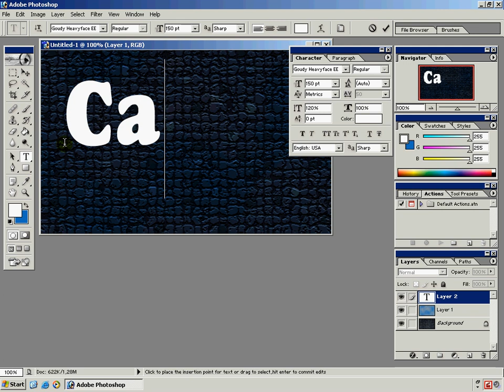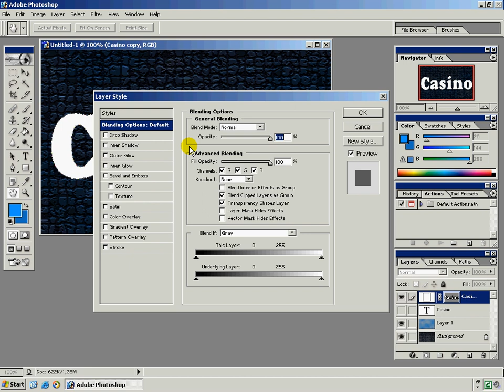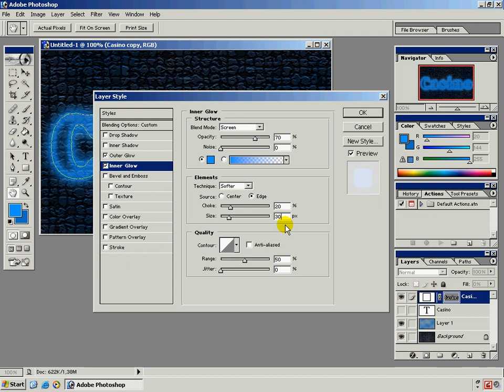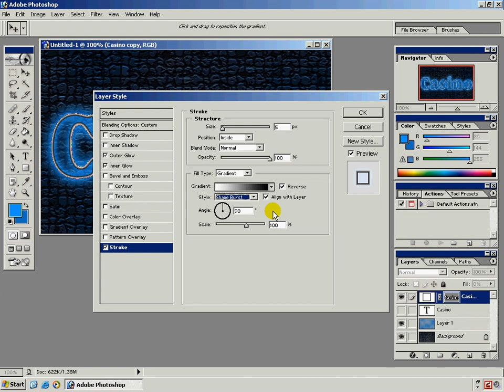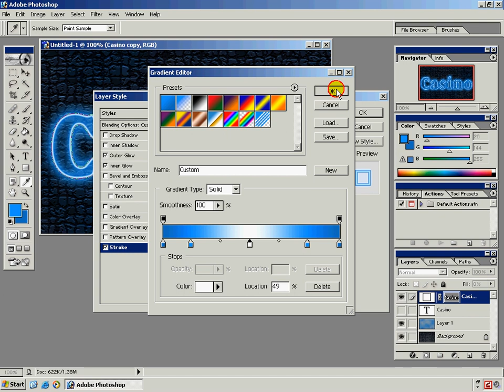Neonové písmo II 8